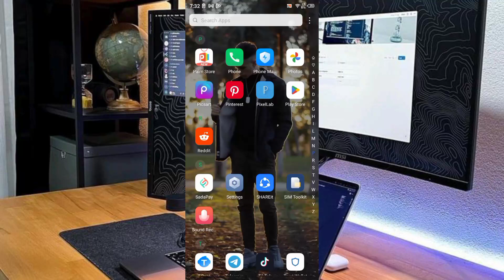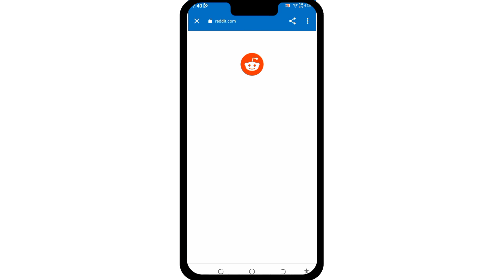How to delete reddit account 2024 | delete reddit account kasia kara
How to delete reddit account 2023 | delete reddit account kasia kara

hi guys welcome to tayyab tips  want to know  How do I permanently delete my Reddit account
   than this video help you to find the best easy way how to delete reddit account on mobile
 i will show you step by step  how to delete reddit account
 follow this fill video to learn reddit account delete if you have any questions realted to  delete reddit account